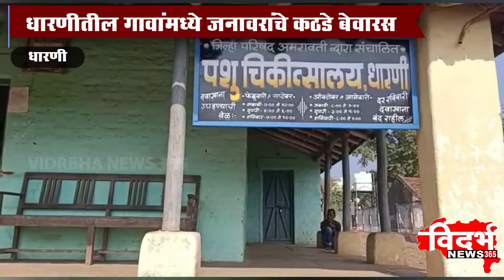Dharni | धारणीतील गावांमध्ये जनावरांचे कठडे बेवारस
विदर्भन्यूज365मराठी धारणीतील गावांमध्ये जनावरांचे कठडे बेवारस

ग्रामपंचायत प्रशासनाकडुन दुर्लक्षीत झाल्यामुळे कठडे भंगार अवस्थेत पडले
संग्रामपूर / सोनाला PCN चॅनल नंबर. 131
 ००००००००००००००००
Youtube वरही पहा बातम्या दिवसभर
००००००००००००००००००००००००
संपूर्ण विदर्भामधील प्रख्यात व एकमेव टी. व्ही न्युज नेटवर्क